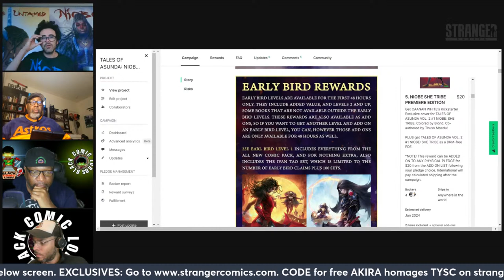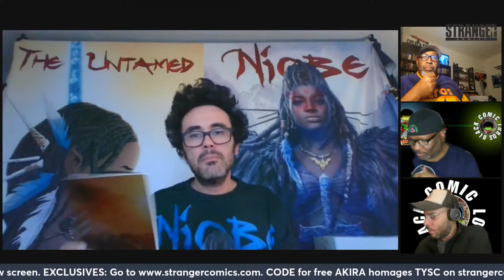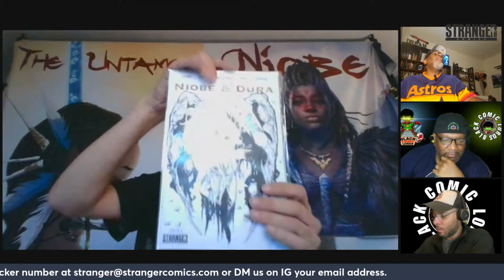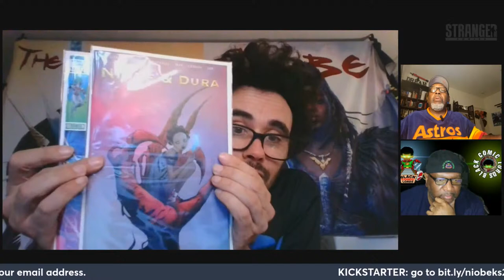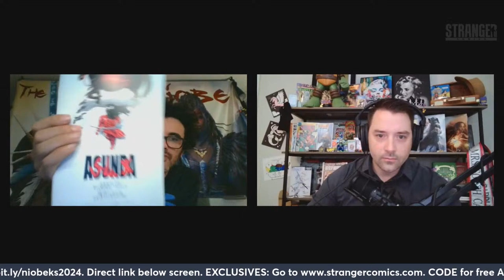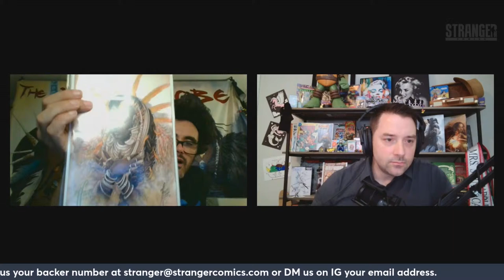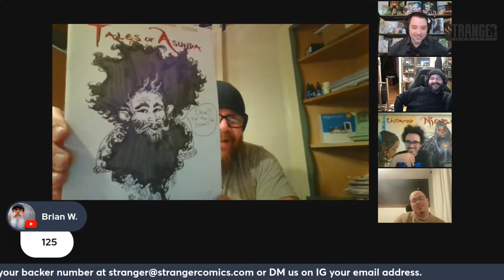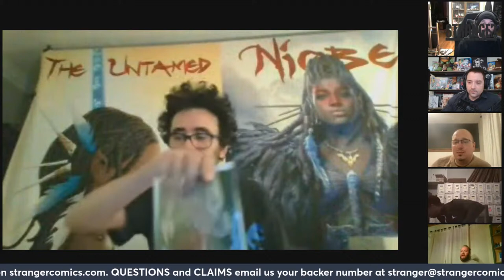STRANGERCON with Stranger Comics!!! Like the video and get FREE COMICS!!!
We promote, educate on, and celebrate Black comic book characters, characters, books, and creatives.